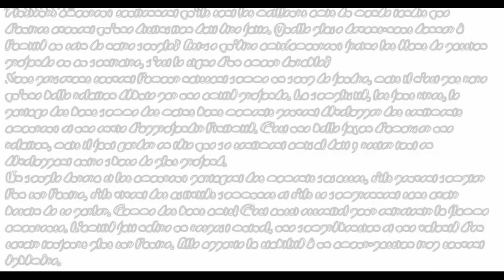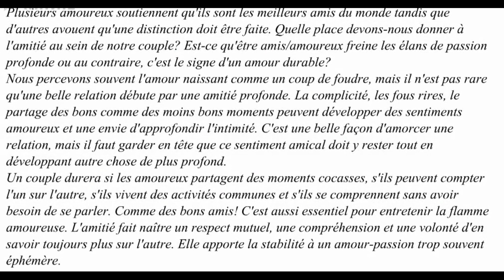Comment créer l'amitié dans le couple. Pasteur Mohammed SANOGO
Mohammed Sanogo pasteur principal, fondateur et Surveillant Général du Ministère des Messages de Vie et de l'Eglise des Vases d'honneur, basée à Abidjan, parle de l'amitié dans le couple.
Plusieurs amoureux soutiennent qu'ils sont les meilleurs amis du monde tandis que d'autres avouent qu'une distinction doit être faite. Quelle place devons-nous donner à l'amitié au sein de notre couple? Est-ce qu'être amis/amoureux freine les élans de passion profonde ou au contraire, c'est le signe d'un amour durable?
Nous percevons souvent l'amour naissant comme un coup de foudre, mais il n'est pas rare qu'une belle relation débute par une amitié profonde. La complicité, les fous rires, le partage des bons comme des moins bons moments peuvent développer des sentiments amoureux et une envie d'approfondir l'intimité. C'est une belle façon d'amorcer une relation, mais il faut garder en tête que ce sentiment amical doit y rester tout en développant autre chose de plus profond.
Un couple durera si les amoureux partagent des moments cocasses, s'ils peuvent compter l'un sur l'autre, s'ils vivent des activités communes et s'ils se comprennent sans avoir besoin de se parler. Comme des bons amis! C'est aussi essentiel pour entretenir la flamme amoureuse. L'amitié fait naître un respect mutuel, une compréhension et une volonté d'en savoir toujours plus sur l'autre. Elle apporte la stabilité à un amour-passion trop souvent éphémère.